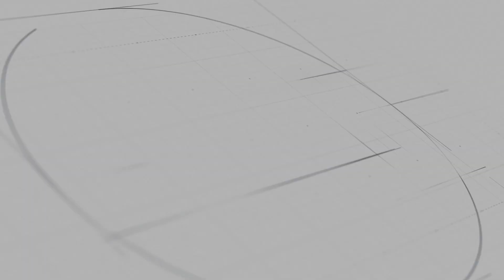Κοπή πίτας Διεύθυνσης Πρασίνου | 2023